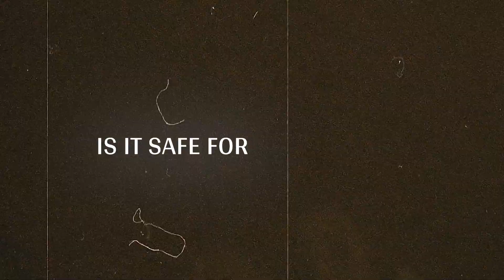Side Effects Of Lipstick On Lips | Is Your Lipstick Poison | Can Lipstick Cause Cancer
Iss Video Mein Maine Aapko Lipstick reality Or Side Effects Of Lipstick Ke Bare Me Bataya Hai.I Hope Aapko Ye Video Pasand Aayegi.

Queries Solved :-
• Lipstick ke nuksan
• Side effects of lipstick
• Side effects of lipstick on lips
• Lipstick cause cancer
• Lipstick side effects in hindi
• Side effects of using lipstick
• Lipstick infection
• Toxic chemicals in lipstick
• Is your lipstick poison
• Reality of cosmetics
• Makeup
• Some truth of lipstick

Swati Jain
From - Alwar Rajasthan ( India )